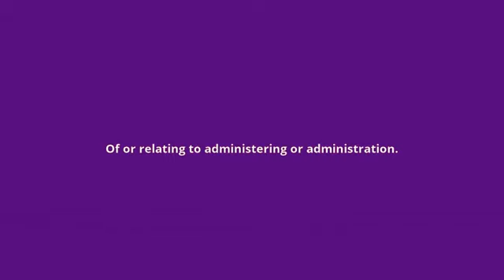what is the meaning of administrative